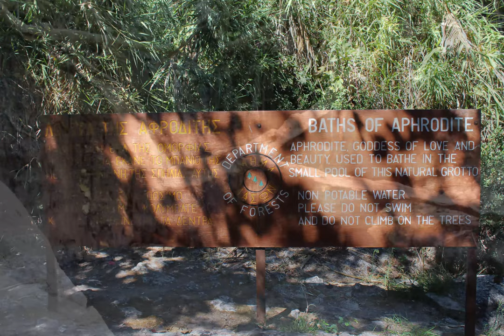Best of Cyprus | Photo Video | Travel Vlog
This video is made of pictures I took when visiting Cyprus back in 2016

Yet is an amazing place to visit, if you go during the summer, make sure you visit Ayia Napa :)

All the support appreciated!!